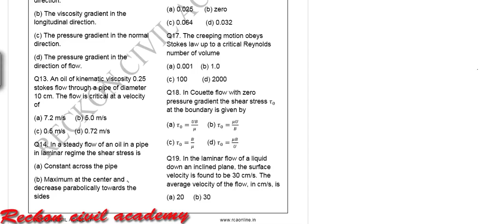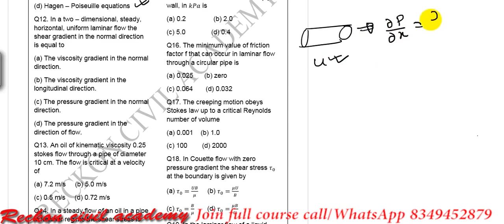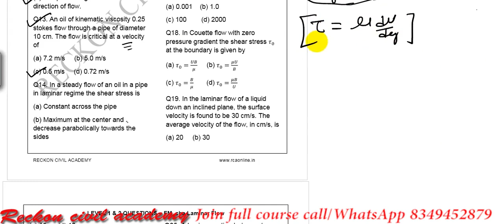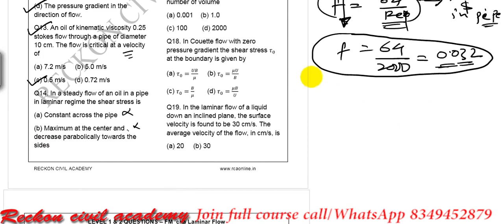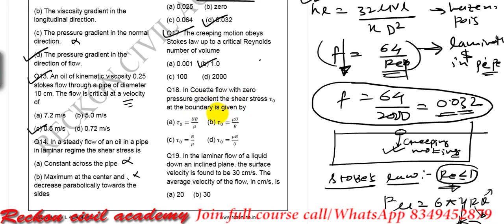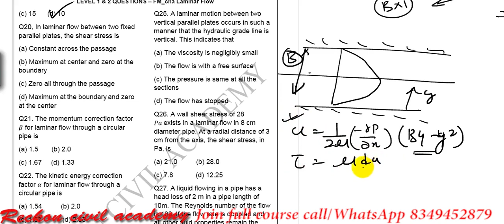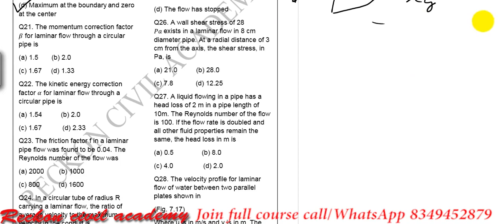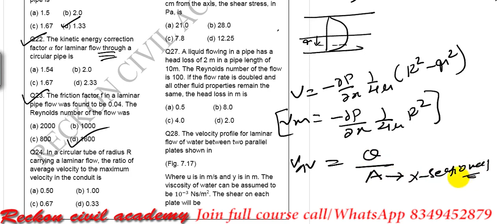PRACTICE QUESTIONS OF FLUID MECHANICS - LAMINAR FLOW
THIS VIDEO COVERS ALL TYPES OF PRACTICE QUESTIONS OF FLUID MECHANICS - LAMINAR FLOW CHAPTER.
RECKON CIVIL ACADEMY BRINGS A NEW VIDEO SERIES TARGETING THE GOVERNMENT JOBS FOR CIVIL ENGINEERS.
Reckon Civil Academy provides online video lectures of more than  600 hrs HD videos  which can be downloaded on your Laptop/ Mobile and can be watched anytime and anywhere.

for online courses related for GATE & ESE (Civil) and Paper-1 of ESE.